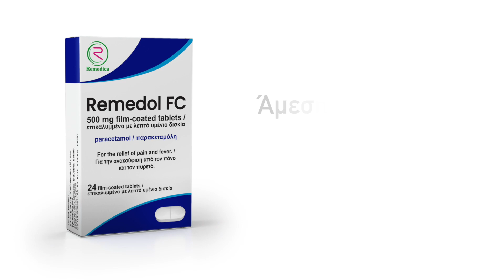Remedica - Remedol FC TV Commercial